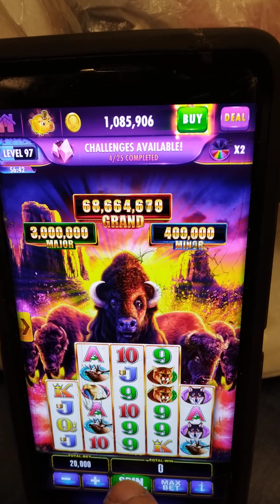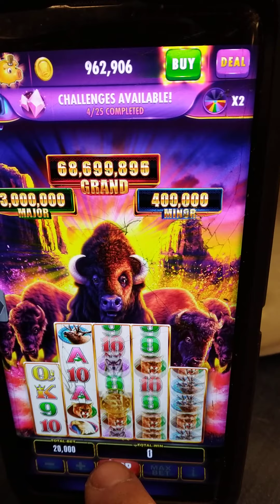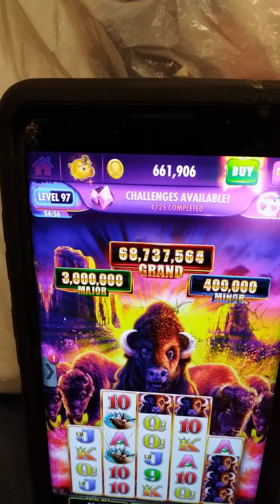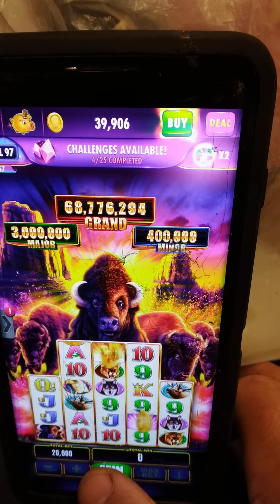buffalo chief on Cashman app